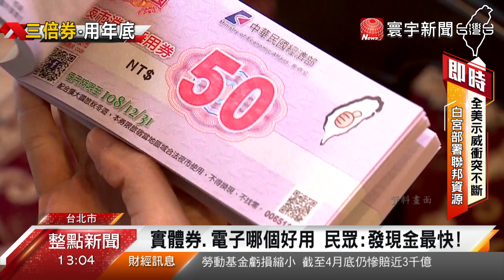三倍券7月15上路! 接受度 便民性是考驗｜寰宇新聞20200602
【寰宇新聞】

搶救經濟盼振興，政院確定7/15推行”三倍券” ，讓民中花1千可以領3千，不少攤商店家，就等著再衝一波買氣，不過，三倍券有實體券也有電子票券，領取方式可以透過郵局.超商領取，也能在 信用卡.電子票證先累積消費，登錄後再抵扣2千元，管道很多元，但也讓民眾覺得麻煩又複雜。